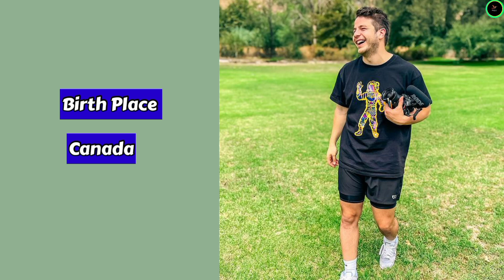The Anazala Family vs The Prince Family Couple Comparison 2024